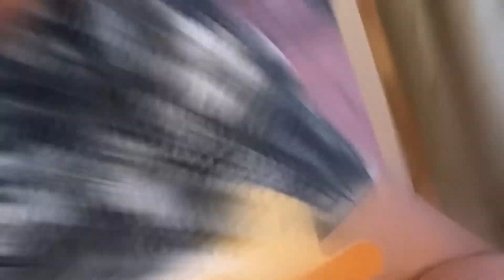MAT MOTOR CAFE! Makanan Penuh Satu Meja! FOOD HUNTING!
Assalamualaikum, hye everyone. I will give the best content for all of u!!!
Enjoyyyyyyyyyyy!!!